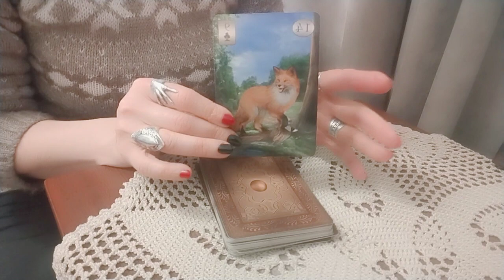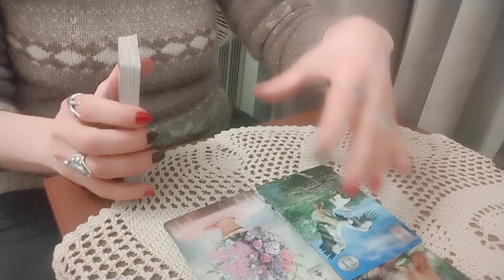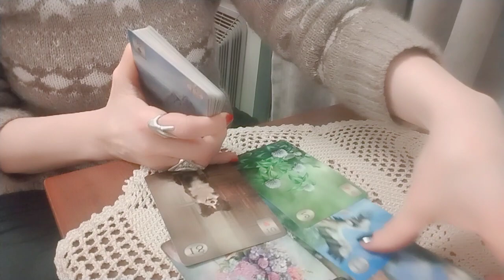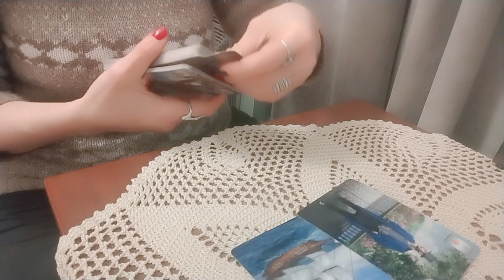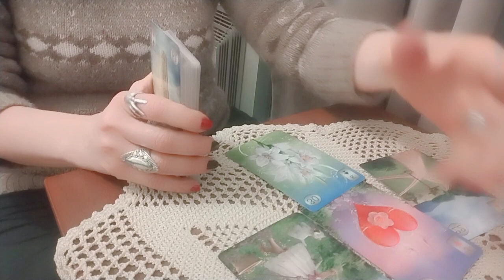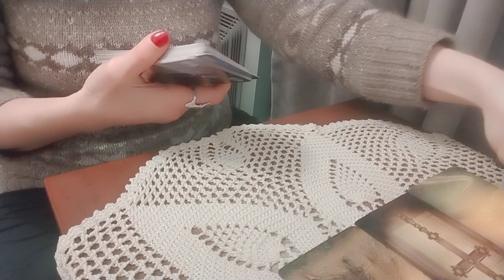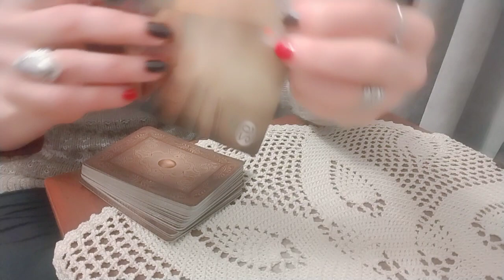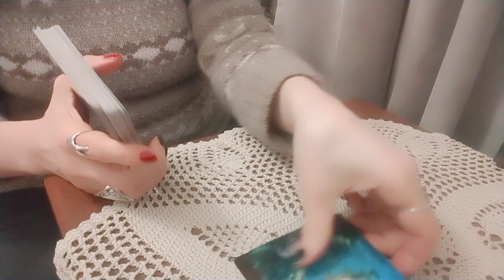ოთხშაბათი დღის ზოგადი პროგნოზი - 2 ვარიანტი🌟🃏🌟